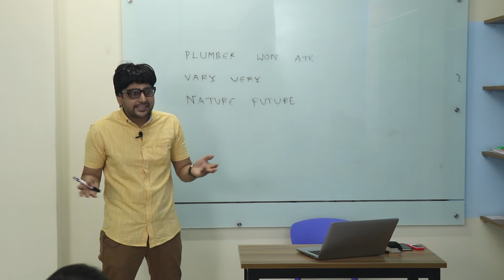TRAILER: Meet Professor Jackal (PJ), the most hateful English Teacher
Professor Jackal, short name- PJ, is an obnoxious and arrogant teacher of English who thinks he knows everything about English and English teaching. His dubious activities and fake promises make him a hateful teacher. You will get everything in his class other than proper learning. Welcome to the world of PJ! Full video is coming soon.

CILL Malibagh Main Office, Mahi Hasan Tower, 263, Malibagh Mor, Dhaka [near Hosaf Shopping Mall]. 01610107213

Bashundhara branch: 228/Ka, Progoti Tower, Pragati Sarani, near Jamuna Future Park. 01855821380